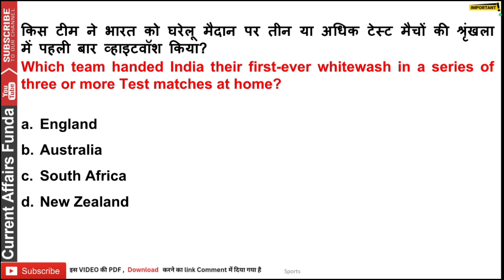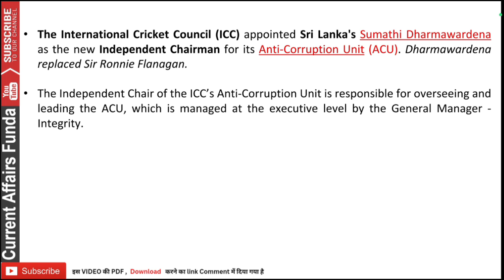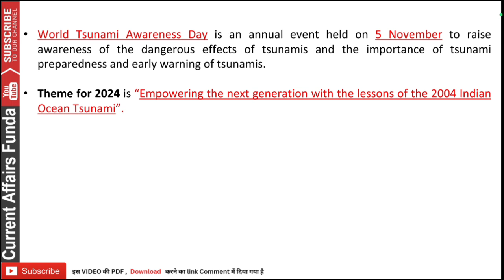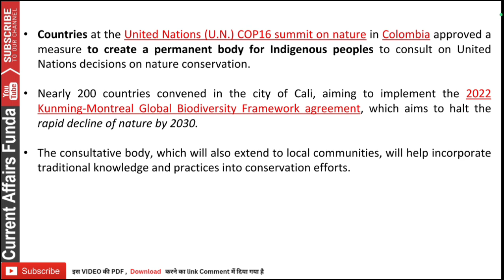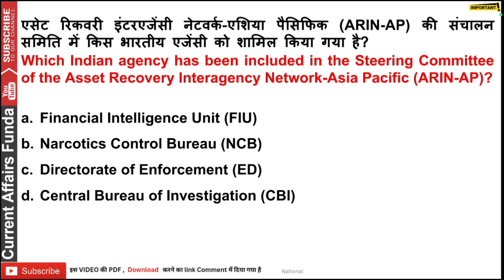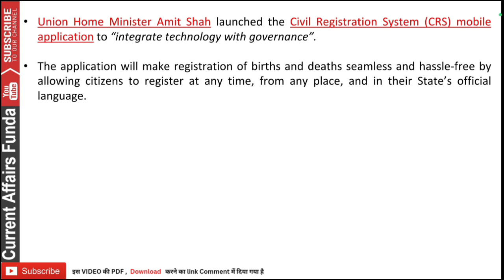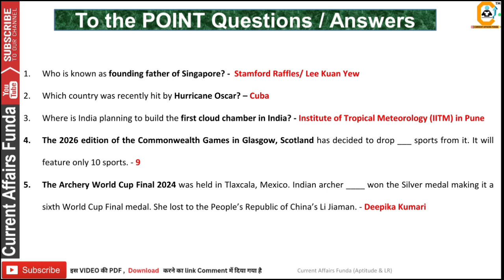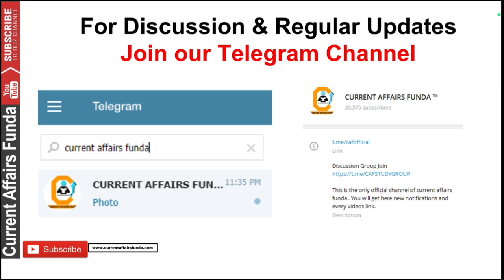5 November 2024 Current Affairs in Hindi and English for All Govt Exams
👉 For 6 Month or 1 Year Current Affairs PDF

In our App you will get also Daily weekly and monthly PDF too
👉 Get our FREE Daily GK  PDF   📖  And FREE QUIZZes on our APP

Search Current Affairs Funda on

Youtube search